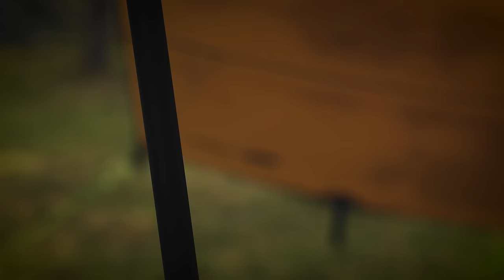Riverside Camping in the Soothing Rain [Enjoying the Relaxing Sounds of Nature, ASMR]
It's been a rainy end to the summer season here in Australia - so sit back and enjoy this episode as we enjoy a relaxing camp to the soothing sounds of summer rain.

This weekend we're in the Bathurst region of NSW, camped right on the edge of the Macquarie river - a beautiful part of the country.

Please toggle closed captions for commentary.

Camping Gear:
23Zero Dakota 1400 Rooftop Tent
Engel 40lt fridge/freezer
Crashpad Crashpods for storage
Fire Maple Saturn Stove
Jetboil Mini Mo
Gransfors Bruks Wildlife Hatchet
Snowpeak firepit
Zorali Kettle
Trekology Hiking Chairs
Trekology Camp Table
Navigator Kitchen Buddy

Lighting:
Stedi Camp Lantern
UCO Mini Candle Lantern
MPowered Luci Solar String Lights
ARB Integrated Awning Light
Barebones Edison Mini Lantern
Hardkorr U-Lights

Vehicle:
Y62 Patrol
4499kg GVM
DMW Upgraded Lower Control Arms
Blackhawk Upper Control Arms
2inch lift
Airbag Man Airbags
Elite Podium 18x9 Wheels
35inch Maxxis Razr Tyres
ARB Awning
Drifta Drawers + Table
Offroad Systems 2nd Row Platform
Enerdrive 125ah Lithium Battery
Enerdrive 1000w Inverter
Manta Exhaust
Raslarr Rear Bar and Tyre/Jerry Swingaways
ARB Base Rack
ARB Air Compressor
Opposite Lock Bullbar
Stedi Type X Pro Spotlights
Carbonwinch 12k Winch
GME UHF
Raslarr Rock Sliders
N7 Bashplates
Autosafe Cargo Barrier
Maxtrax Recovery Boards
Navigator Wheel Pack Buddy